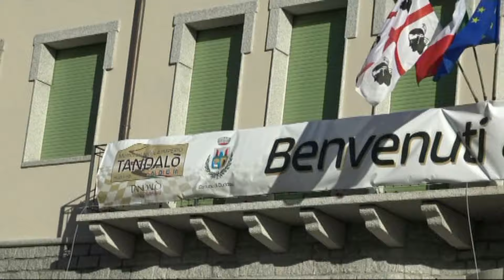RUIU LORENZO esterne 8° CRONOSCALATA di TANDALO' 2024 BY TOP VIDEO di LELLO ABATE